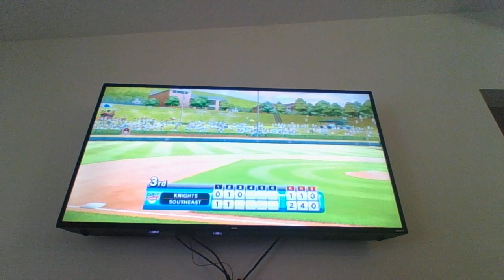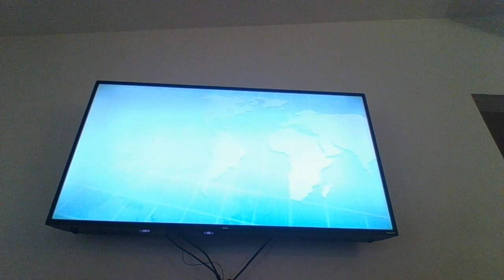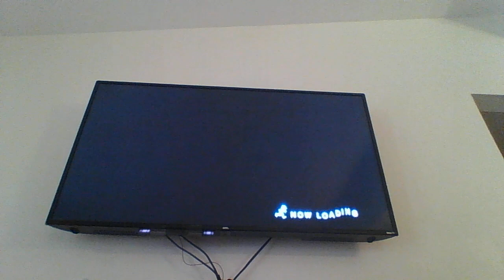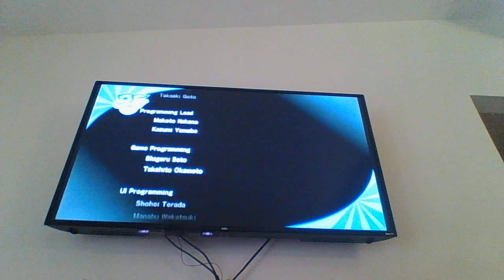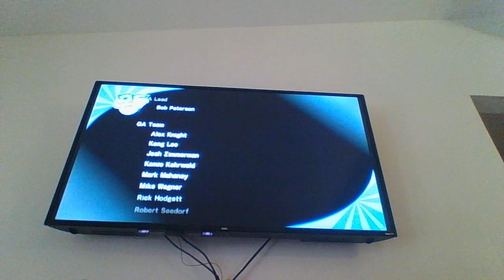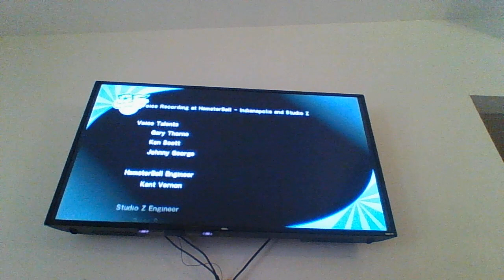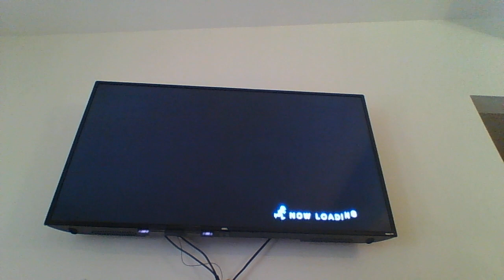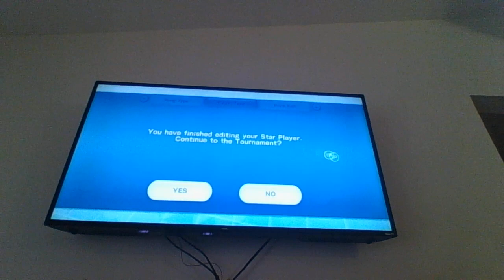The Northwest Knights are insane